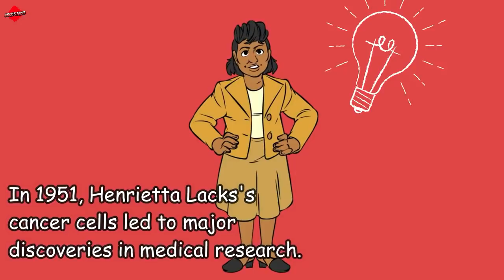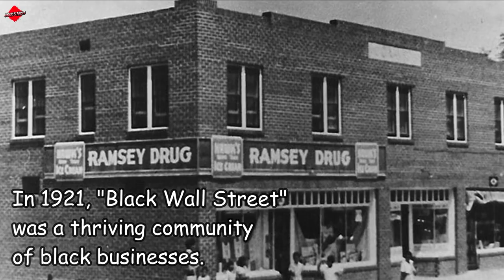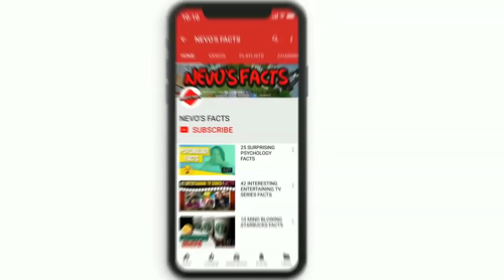17 Untold Black History Facts Wasn't Taught In School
Untold Black History Facts
Here in this video we have listed the 17 Unforgettable Black History Facts They Should've Taught In School. Black history is the portion of American history that specifically discusses the African-American or Black American ethnic groups in the United States.Our past is so rich -- centuries long, in fact. So, it's practically impossible to know every single thing about our history. However, it's always fun to learn more facts about us as a people.